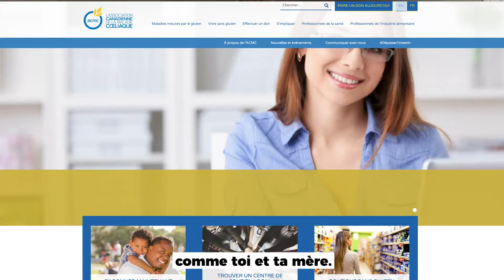Passer le micro : parlons de la maladie cœliaque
Vous demandez, nous répondons. Des experts de l’Association canadienne de la maladie cœliaque et de l’ACIA répondent à une question sur la façon dont les deux organisations s’emploient à soutenir et à protéger ceux et celles qui doivent éviter le gluten.

Restez à l’affût des dernières nouvelles de l’Agence canadienne d’inspection des aliments concernant les rappels d’aliments, la salubrité des aliments, la santé des animaux et la protection des végétaux :